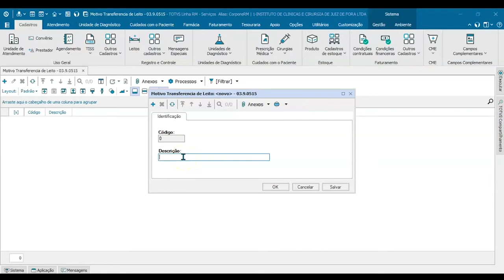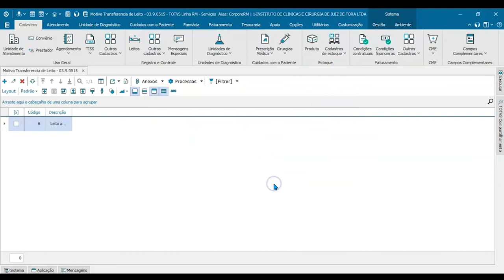How To | Como cadastrar Motivo de Transferência de Leitos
Neste vídeo, iremos lhe mostrar como cadastrar Motivo de Transferência de Leitos no RM Saúde.